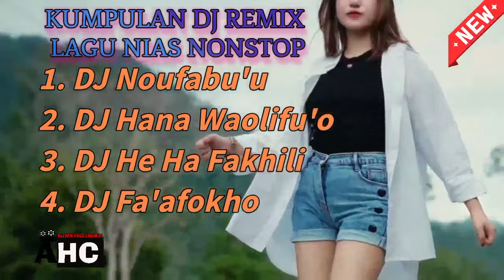Kumpulan Dj Remix || Lagu Nias Nonstop || Noufabu'u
DJ Lain.